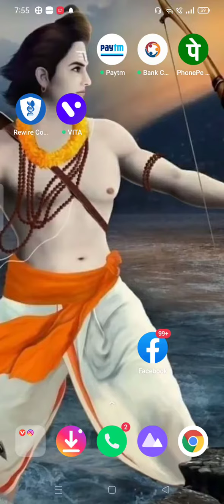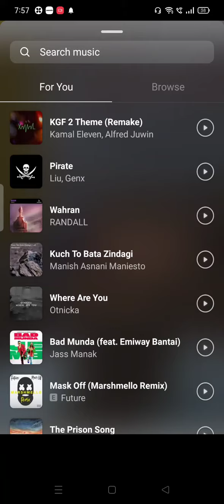clone dance effect in instagram|clone effect video reels|instagram par clone dance video kaise kare